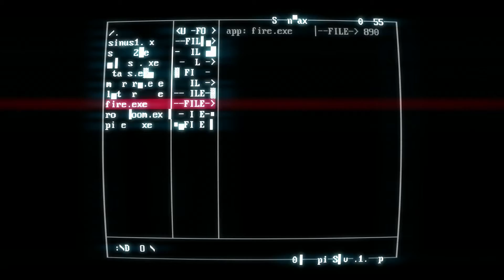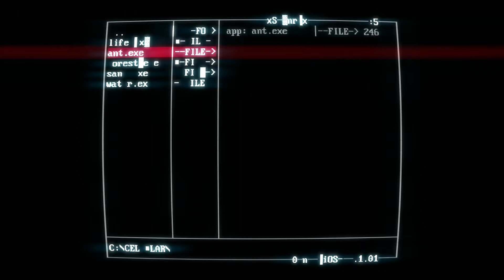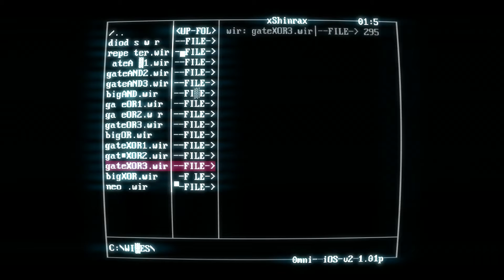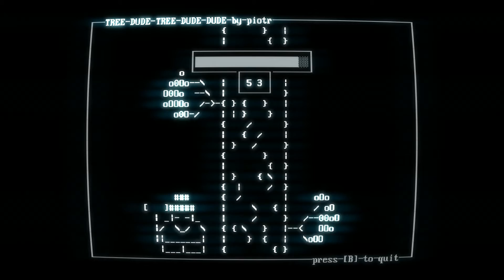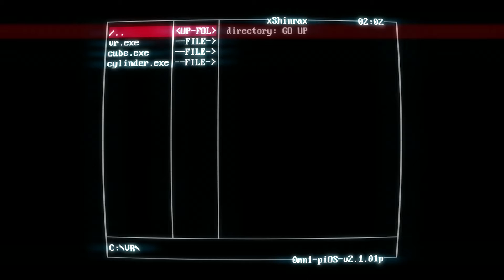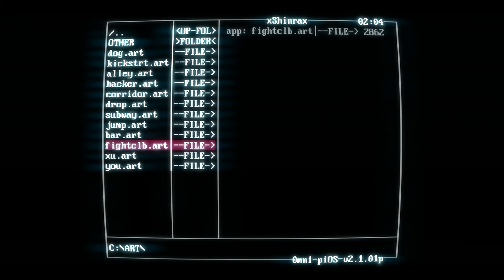Minigames & Apps: SUPERHOT